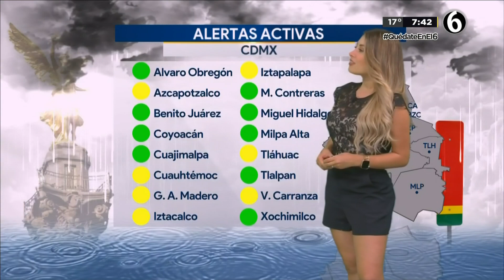Cecilia Salamanca HD 11 marzo 2023